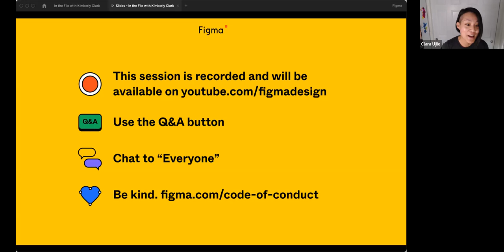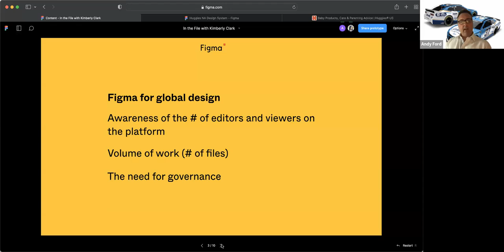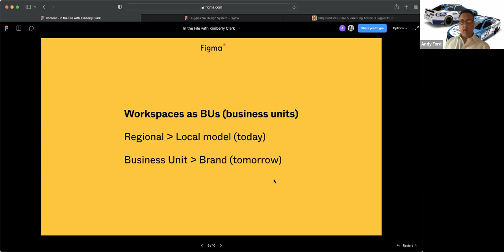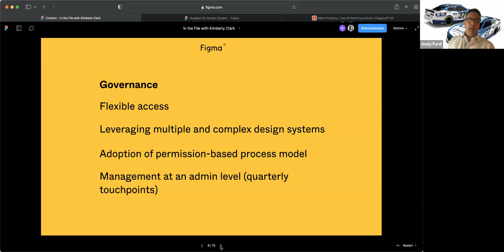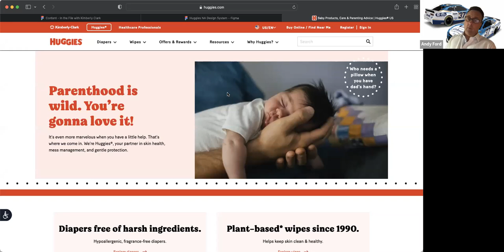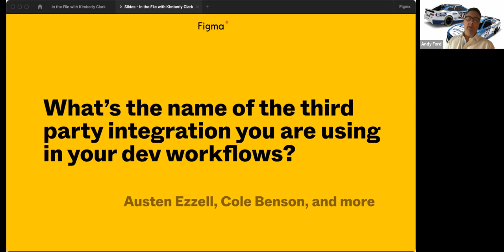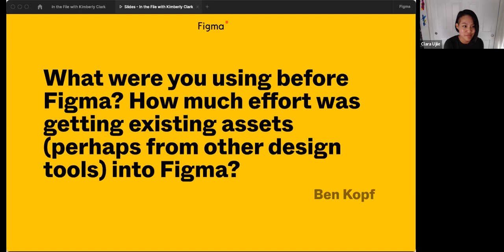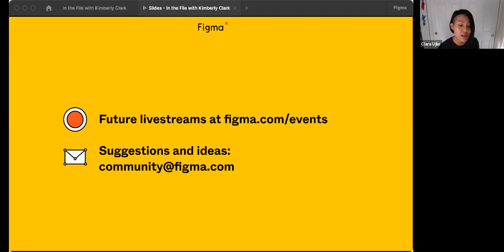In the file: Scaling design across mediums, regions, and platforms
Hear from Andy Ford, the Global Head of UX at Kimberly-Clark, to hear how his team has set the foundation for global design teams, all while translating design vision into business value.

If you’re interested in scheduling a personalized demo of our Figma Organization or Enterprise plans with our sales team, you can request a demo

0:00 Introduction
1:42 Setting the context
3:46 Lessons learned
6:16 Figma for global design
9:02 Connected design direction for global brands
10:59 Benefits of Enterprise
14:04 Workspaces as Business Units
15:57 Managing explosive growth (and popularity)
20:05 Governance
22:49 Continual Growth
27:25 Huggies Design System Demo
33:10 Streamline processes + cost optimization + remove repetitive tasks
35:10 Q&A
54:39 Closing

To register for future Figma livestreams, please visit our Events